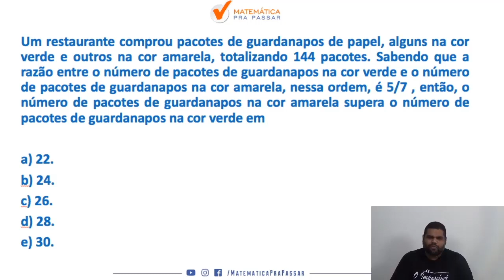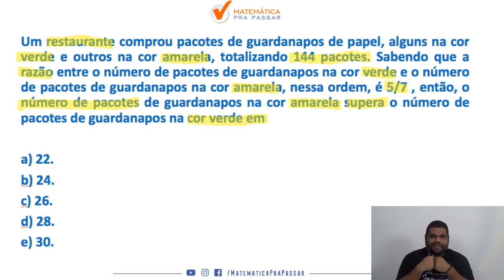Matemática para PM SP |Dica 14| Na Razão Coloca o K!